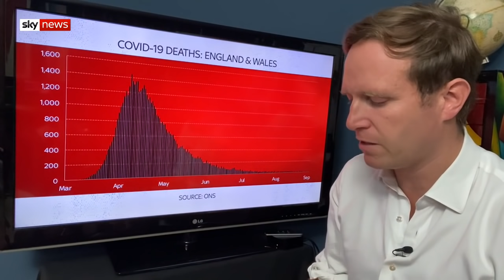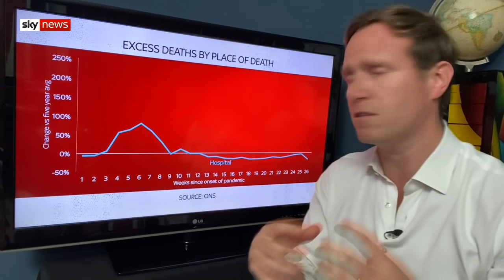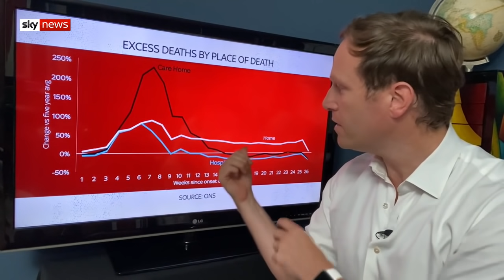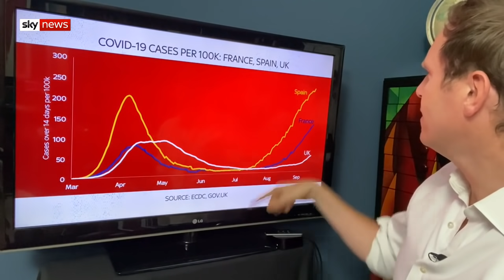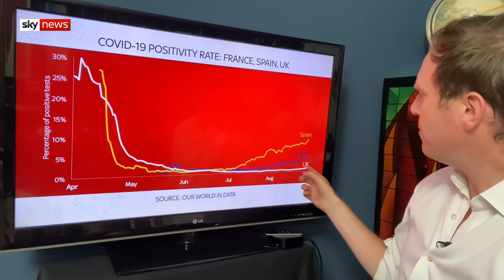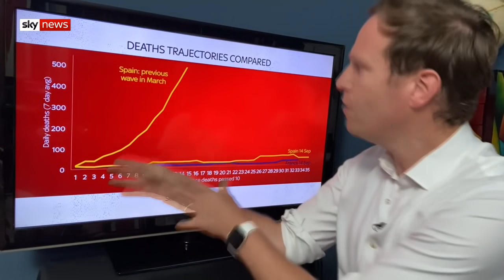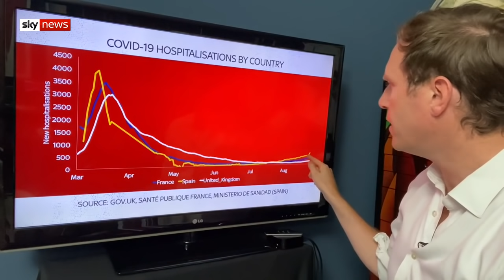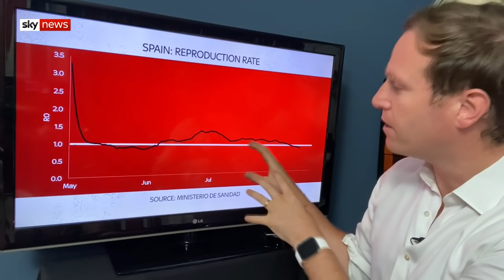The Data Dive: COVID-19 cases are rising in the UK – but are deaths?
Despite a rise in cases, daily COVID-19 deaths are the lowest they’ve been since the start of the pandemic.

The number of cases is as high as it was at the height of the pandemic, but that’s because the UK is testing more people.

A lower proportion of people who test positive for coronavirus appear to be dying, suggesting that the second peak may not be as bad as the first.

At the height of the pandemic, coronavirus deaths were multiplying quickly – but so far, that’s not happening in Spain or France, who are ahead of the UK’s trajectory by about three weeks.

Ed Conway analyses the data.

and download our apps